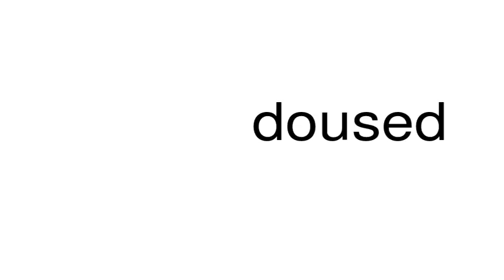How to pronounce doused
This is a satire channel. This is a satire channel. How to pronounce the word doused.